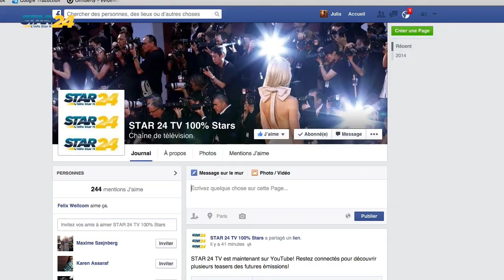" SHOOT ME AGAIN " bientôt sur STAR 24 TV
La Chaine TV 100% STARS
Vous présente " Shoot me Again " l' émission qui fait de vous une star le temps d'un Shooting photo... Partager la vidéo du teaser de l'émission et vous serez peut est l'heureux élu qui gagnera son shooting Star !